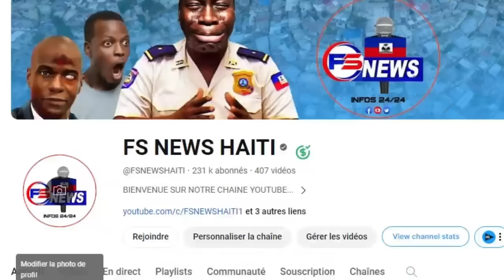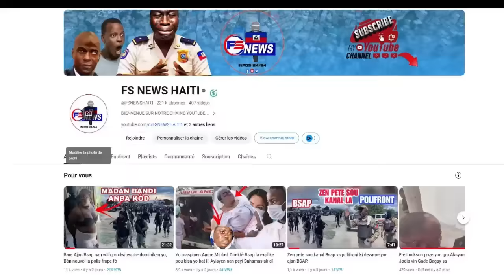Anba Kòd Polisye Minis la Voye pot bal ak Zam nan Bèlè! Guy Philippe Chofe Beton an